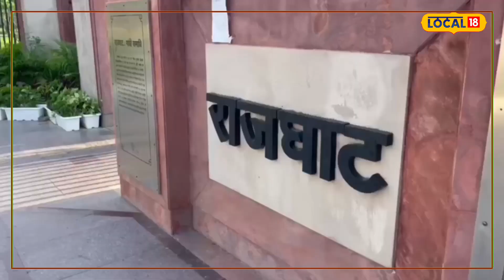East Godavari :నారా లోకేష్ పాదయాత్ర నిలిపివేత.. ఎందుకంటే..?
ఈ కేసులో భాగంగా ప్రముఖ న్యాయవాదులతో మాట్లాడేందుకు నారా లోకేష్ అందుబాటులో ఉండాలని ఒక కారణంతో తెలుగుదేశం పార్టీ నేతల సూచనల మేరకు నారా లోకేష్ తాత్కాలికంగా ఈ పాదయాత్ర నిలిపివేసినట్లుగా తెలుస్తుంది. తిరిగి మరలా ఎప్పుడు ప్రారంభిస్తారు అన్నది వారం రోజుల్లో తెలియజేస్తారని తెలుగుదేశం పార్టీ నేతలు పేర్కొంటున్నారు..